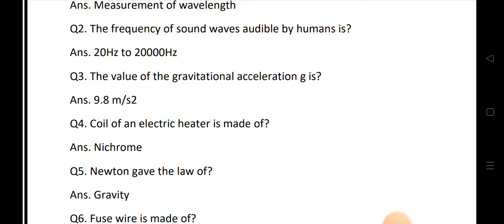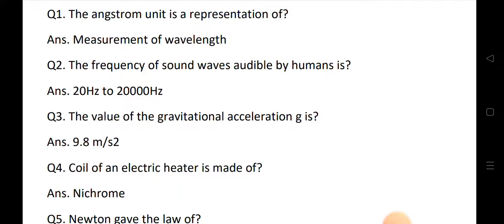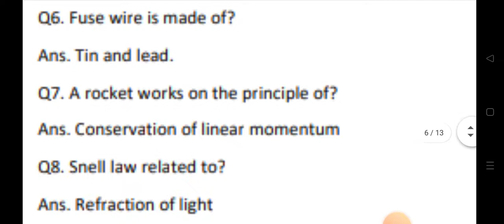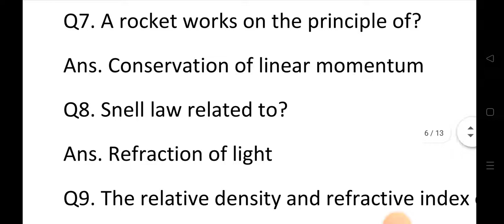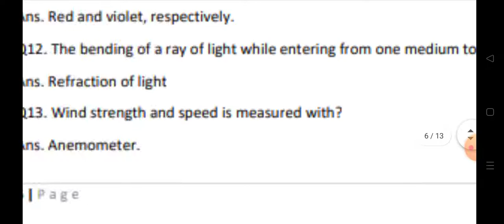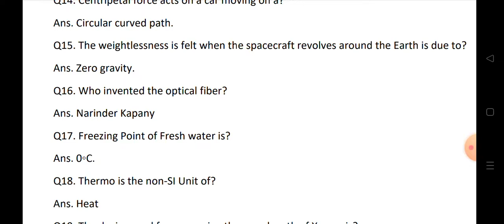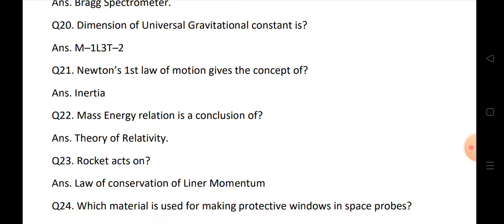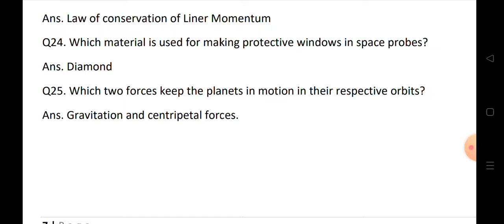naval dockyard exams, Navy tmm exam, drdo tech A exam, important physics bits, ssc gd, all iti exams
Drdo tech A model paper, iti all trades,naval dockyard exams, previously gk important questions 2022

NAVAL DOCKARD APPRENTICE IMPORTANT BITS|| DRDO TECNICIAN BITS|| ALL COMPITETIVE EXAMS|| APPSC,FCI

JOIN TELEGRAM GROUP FOR FCI MATERIALS, DOUBTS

RRB GROUP-D AND DRDO MTS GROUP::
FOR ANY DOUBTS JOIN::

iti apprentice registration process 2021,